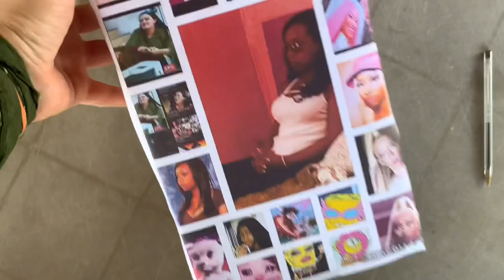Wrapping up a gift only with Stan Twitter memes